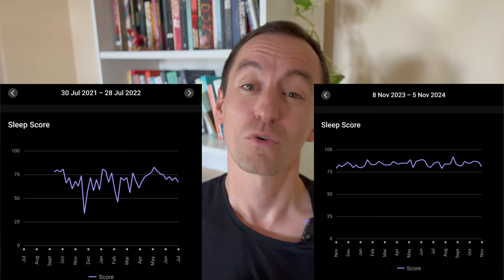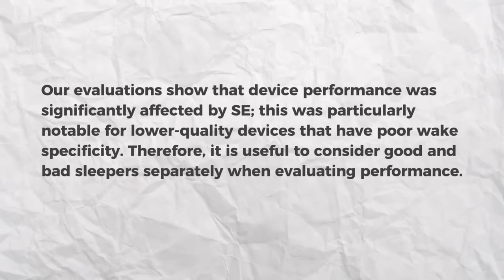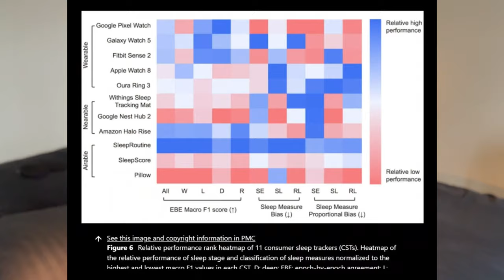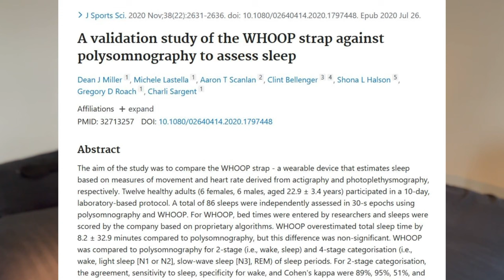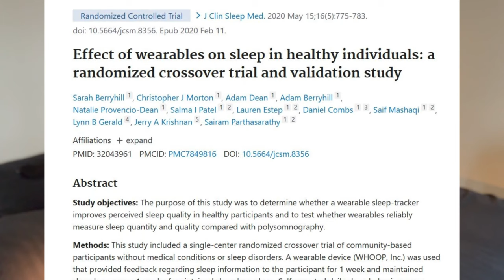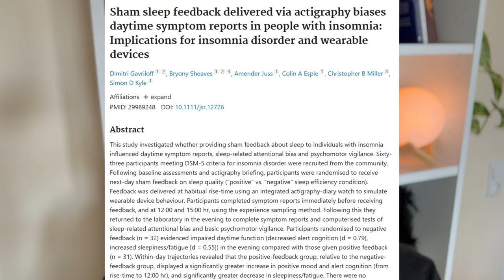What is the Best Sleep Tracker? Oura, Whoop or Garmin.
Which is the best sleep tracker from Oura, Whoop and Garmin?

I've used all 3, done the research on the science to give you a much more detailed understanding on which tracker to pick.

I am fully impartial and I am also open to change my mind based on future experience and science.

00:00 Intro
00:27  My Experience
04:12 The Science
07:17 Science Summary
08:30 Price/ROI
10:30 Results
11:15 Orphosomnia